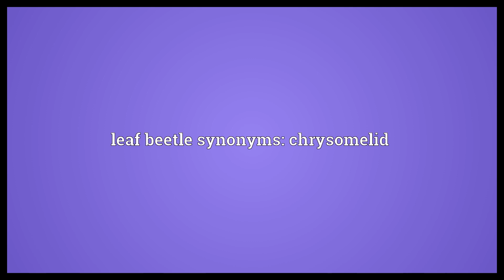Leaf beetle Meaning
Video shows what leaf beetle means. Any of very many brightly-coloured beetles, of the family Chrysomelidae, that feed on plant leaves.. leaf beetle synonyms: chrysomelid.  Leaf beetle Meaning. How to pronounce, definition audio dictionary. How to say leaf beetle. Powered by MaryTTS, Wiktionary